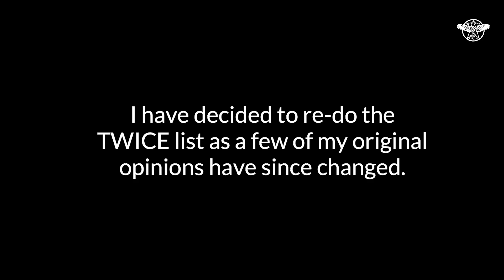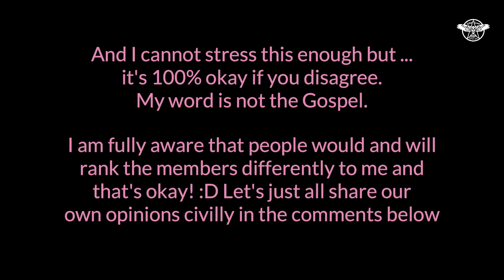TWICE Dance Ranking (ranked by a dancer) [OUTDATED]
THIS VIDEO IS OUTDATED

Intro: "Sleep Tight, Goodnight" - TWICE
Outro/Transistions: "TRICK IT" - TWICE
Freestyle dances: ""

Member's fancams (from oldest to youngest):

NAYEON:
"Heart Shaker" - TWICE
"Gashina" - Sunmi

JEONGYEON:
"YES or YES" - TWICE

SANA:
"Dance the Night Away" - TWICE
"Touchdown" - TWICE
"Heart Shaker" - TWICE

MINA:
"FANCY" - TWICE